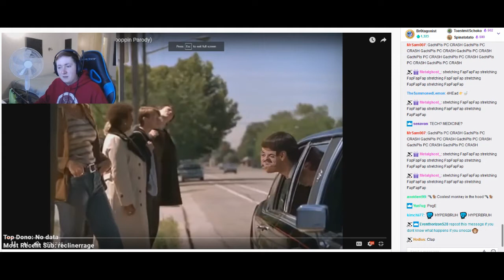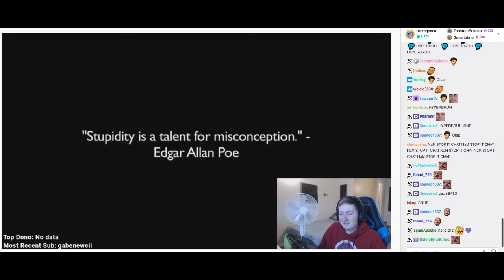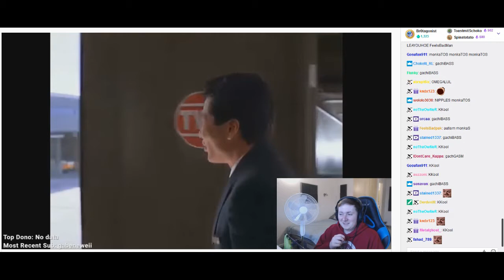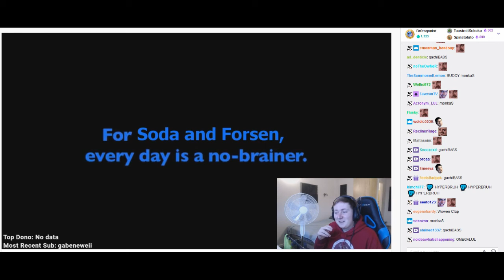Dumb and the Dumbest Trailer - Narwhal Dave & Chat Reaction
It's Lone Rager, not Lone Ranger. FeelsWeirdMan